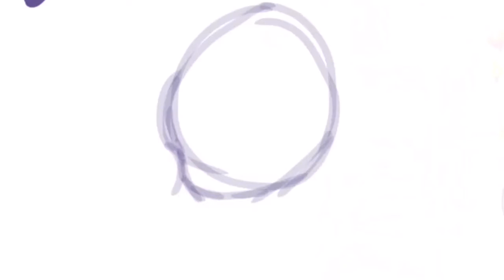Speedpaint • Episode #03 • LDShadowLady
~ Open Me Pleasee ~
hello fellow shadowcadets 💕
i hope you enjoy 💜
please comment another youtuber to draw 😇
please give credit if you are going to use this ☺️
i'll see you on my next video💞
bai bai 🙃
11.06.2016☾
FOLLOW ME ON MUSICAL.LY : @jxssiah_